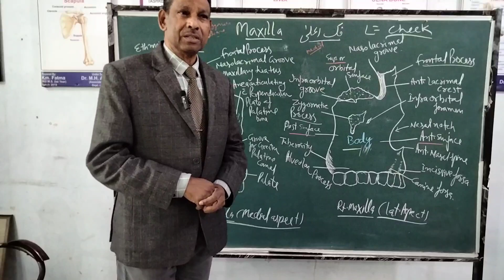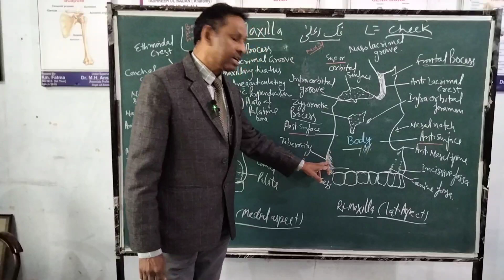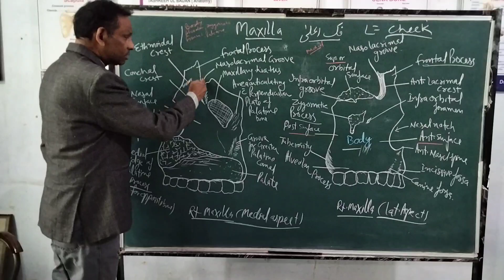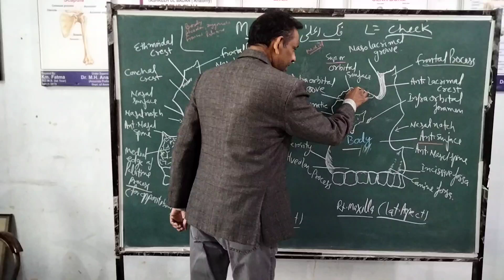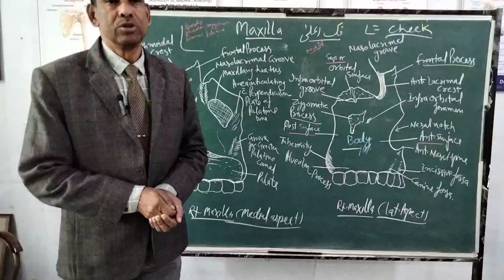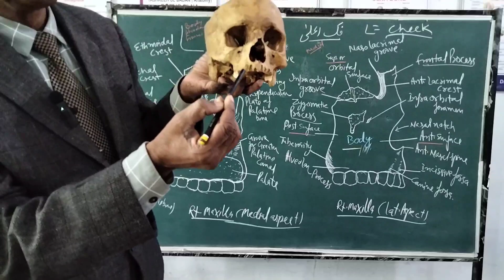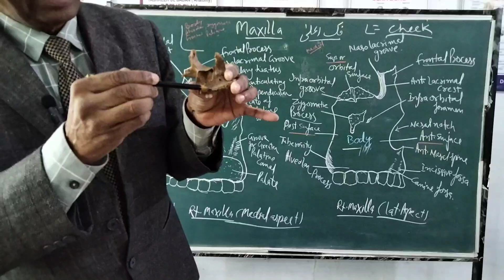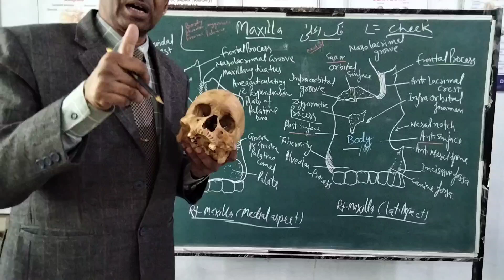Maxilla | Zygomatic process | Frontal process | Alveolar process | Palatine process | Conchal crest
Each maxillary bone has the shape of a pyramid, it's base adjacent to the nasal cavity, its apex being the zygomatic process, and its body constituting the maxillary sinus.The maxilla connects with surrounding facial structures through four processes: alveolar, frontal, zygomatic and palatine.
Content we covered in this lecture are given below.
- Maxilla bone
- Zygomatic process
- Frontal process
- Alveolar process
- Palatine process
- Intermaxillary suture
- Conchal crest